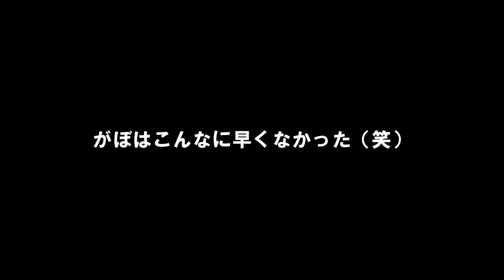【２頭目】ミニピンの子犬がやってきた！#02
あられちゃん…
がぼに妹ができたよ！お兄ちゃんになったけど、やってきたのは小さいジャイアン！？
見た目とのギャップにファン続出！

はじめての多頭飼い。大変なこともたくさんありましたが家族全員が成長するきっかけになりました。
まだ、メンヘラになる前の初々しい赤ちゃんなあられです♪
優しいお兄ちゃんに成長したがぼの様子も見れます！

がぼとあられのチャンネルを応援していただきありがとうございます！

　日々の出来事を毎日投稿中！